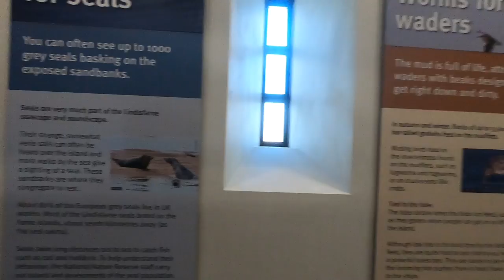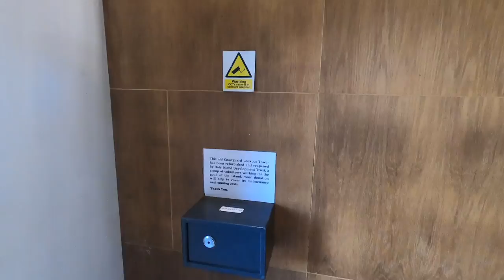Day Trip To Lindisfarne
We drove the motorhome on a day trip to Holy island, three of us in the Motorhome and three in a car. We went up the old coastguard lookout tower for some terrific views of the island.

Thanks!

HEO water connector

Car: VW Club Up! (2015)

Thanks!